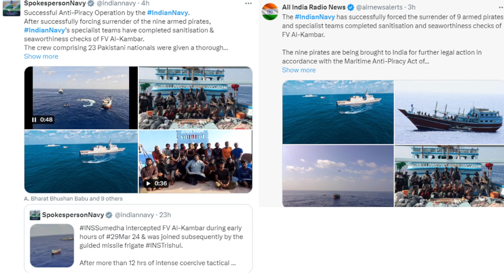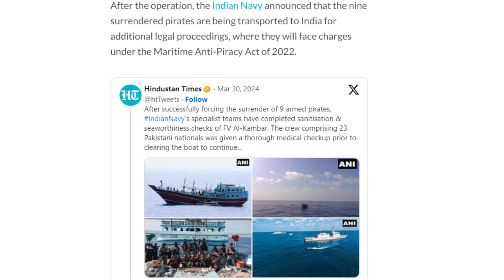‘India Zindabad’: Pak Crew Rescued From Hijacked Iranian Ship Hail Indian Navy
The 23 Pakistani nationals, who were part of the hijacked Iranian ship – Al-Kambar – praised the Indian Navy on Saturday with “India Zindabad” slogans for carrying out the operation and protecting them from nine armed pirates in the Arabian Sea. After the operation, the Indian Navy announced that the nine surrendered pirates are being transported to India for additional legal proceedings, where they will face charges under the Maritime Anti-Piracy Act of 2022.